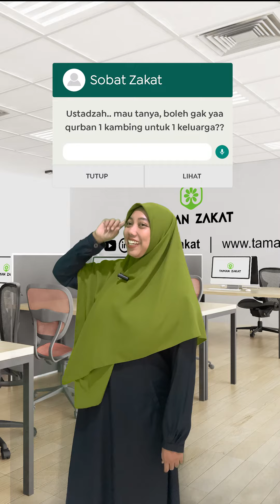BOLEH GAK QURBAN 1 KAMBING UNTUK 1 KELUARGA? - SOBAT BERTANYA TAZA MENJAWAB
Selamat Datang di Taman Zakat Channel

Video kali ini kami akan menyampaikan sebuah program yang spesial untuk anda terkait BOLEH GAK QURBAN 1 KAMBING UNTUK 1 KELUARGA? - SOBAT BERTANYA TAZA MENJAWAB

Taman Zakat adalah Channel Edukasi dan motivasi Islam yang merupakan salah satu Program Layanan Lembaga Pengelola Zakat Infaq sedekah dan Wakaf Anda dengan Profesional. Kami sangat aktif dalam dakwah Kajian Islam yang merupakan salah satu dari Program Unggulan Kami yang berisi Ceramah Agama dan Tokoh Teladan. Kami Juga menyajikan informasi seputar dunia Islam terkini serta kondisi umat muslim yang selalu update. Selain itu kami juga menyediakan informasi yang berkaitan dengan islam kontemporer atau update layanan pelaporan Sadaqah terkini dari lembaga yang mungkin belum pernah anda ketahui sebelumnya, dan ada beberapa hal juga yang mungkin akan kita pelajari dalam rangka berfastabikul khairoot yang sangat penting untuk kita terapkan dalam kehidupan sehari-hari, sehingga bisa menjadi tabungan akhirat kita bersama kelak sehingga motivasi untuk mensyiarkan agama islam atau motivasi islami bisa optimal

Donasi mudah, Anda bisa transfer ke Rekening berikut:
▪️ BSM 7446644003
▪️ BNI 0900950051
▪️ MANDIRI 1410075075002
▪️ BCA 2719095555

Terimakasih 😊🙏
Salam Hangat,

SIDOARJO
GRAHA BISESA
Jalan Surabaya Mojokerto KM 21 Room 112

SURABAYA
Graha Tanmiyatul Iman Lt. 3
Jl. Ahmad Yani No.153, Gayungan, Wonocolo, Surabaya, Jawa Timur 60235

PROBOLINGGO
Komplek Masjid Asshobirin
Bengawan Solo Residence C9

MENERIMA DAN MENYALURKAN DANA ZAKAT INFAQ SEDEKAH DAN WAKAF
SELURUH INDONESIA DAN LUAR NEGERI